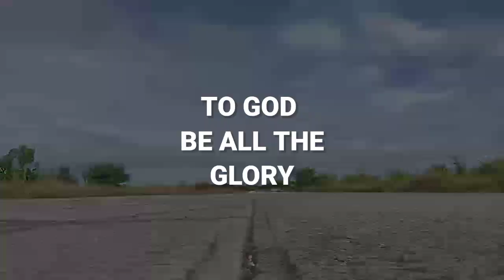VLOG#114 MiO 180cc review || MiO loaded || Loaded motorcycle review || ACE TWISTERS